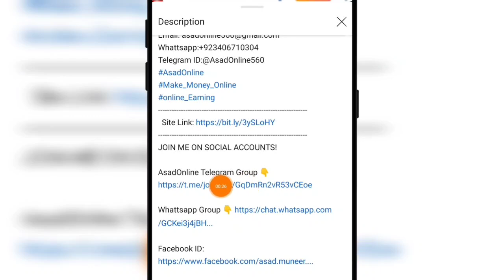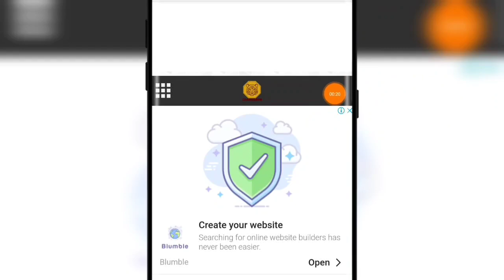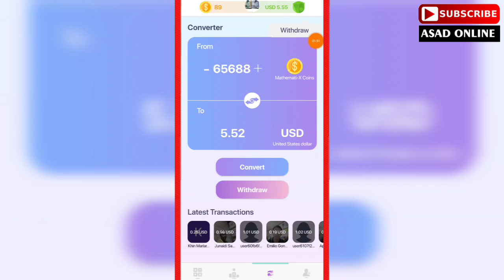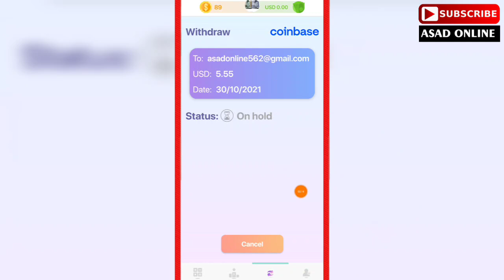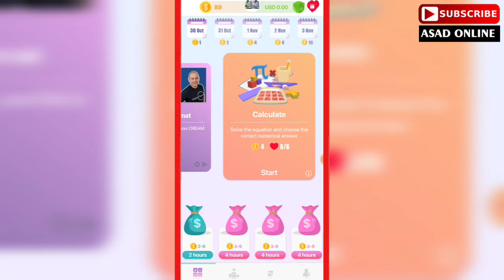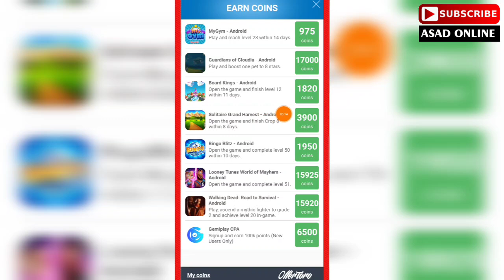Online Earning _ Earn Money By Giving Answers Of The Questions _ Best Earning App For Students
muneer_asad

1- How to Earn Money Online in Pakistan
2- Earn Money Online
3- Make money online at home
4- Online earning in Pakistan
5- Earn money online without investment
6- Earn money from home
7- Earn money online without investment for students
8- Online work and earn money
9- Online Business Ideas in Pakistan
10- Make money online fast
 pakistan,